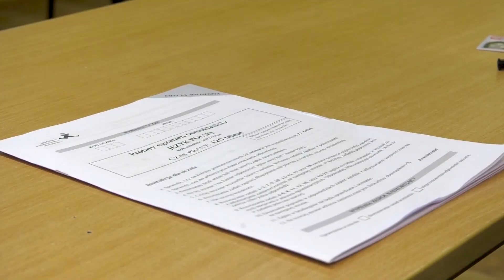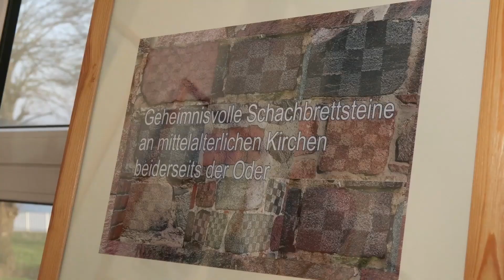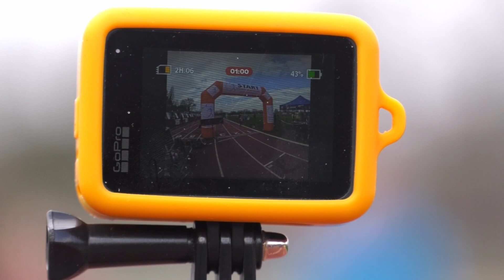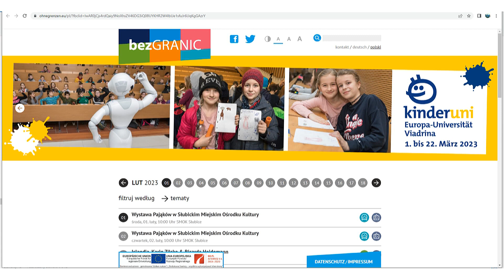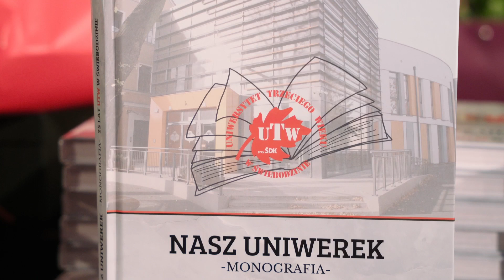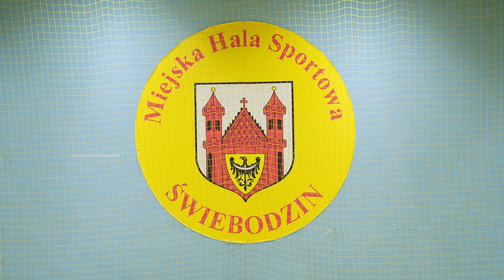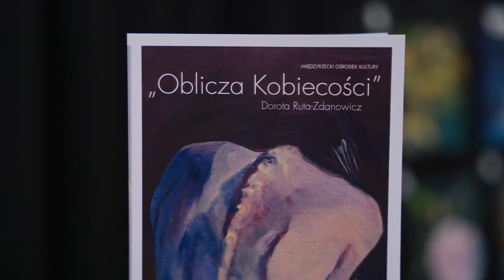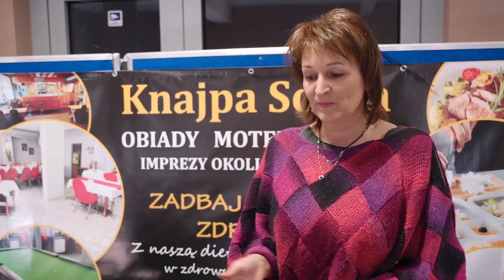Serwis Na Horyzoncie News - 15.03.2024r.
Zapraszamy Państwa na najświeższe wydanie serwisu informacyjnego Na Horyzoncie News.
W tym wydaniu:
HTS:
🔵 Próbny Egzamin Ósmoklasisty w SNOSM w Słubicach
🔵 Śmieciaki ratują świat - spektakl dla dzieci
🔵 Spotkanie z poslem
🔵 Przedszkolny Festiwal Piosenki Bajkowej i Musicalowej
🔵 Kamienie z szachownicami - wystawa z tajemnicą w tle
🔵 Dzień kobiet na sportowo
🔵 Duma Pogranicza zwycięstwem rozpoczęła rundę wiosenną
🔵 Półfinał Drużynowego Pucharu Polski w Tenisie Stołowym
HTV Świebodzin:
🔵 25 lat Uniwersytetu Trzeciego Wieku w Świebodzinie
🔵 Zielone Gospodarstwo Opiekuńcze w Glińsku
🔵 Koncert muzyki świata w Świebodzinie
🔵 Finał XXV edycji Halowego Turnieju Piłki Nożnej w Świebodzinie
🔵 Piłkarze Pogoni Świebodzin podejmowali Lechię II Zielona Góra
🔵 Puchar sprintu - zawody pływackie w Świebodzinie
HTV Międzyrzecz:
🔵 Gala Krwiodawstwa
🔵 Oblicze kobiecości - wernisaż w Międzyrzeckim Ośrodku Kultury
HTV Skwierzyna:
🔵 Spotkanie burmistrza ze słuchaczami Uniwersytetu Trzeciego Wieku w Skwierzynie
🔵 Dzień kobiet w Skwierzyńskim Ośrodku Kultury